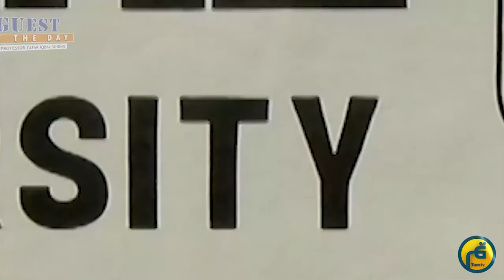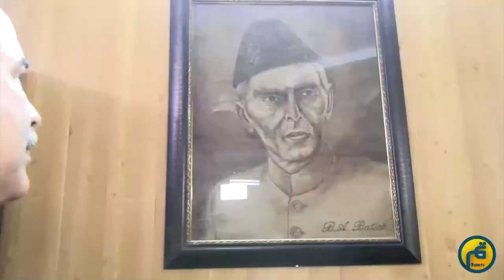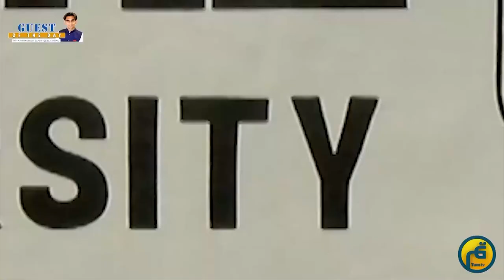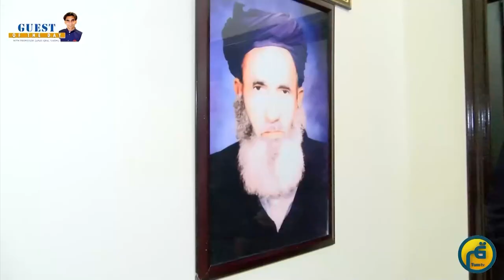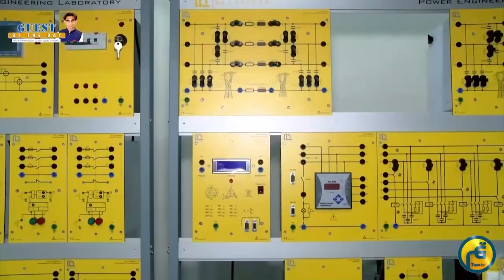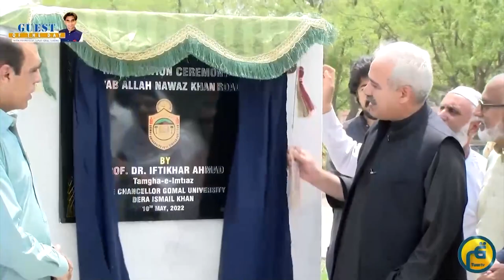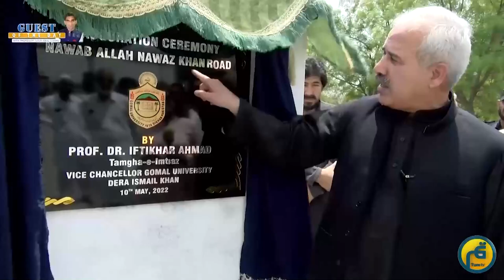Guest of The Day || Dr Iftikhar Ahmad V-C Gomal University Dera Ismail Khan || Part 1 || Tum News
Interview of Vice-Chancellor Gomal University Dr. Iftikhar Ahmad
Part 1
Gomal University is a pleasant experience. This strategically unique – comprehensive university of KP (with all faculties – Science, Arts, Engineering, Pharmacy, Veterinary, Agriculture etc.) has enormous potentials including but not limited to hundreds of thousands of alumni all across the globe, diverse student population from all the provinces of Pakistan, highest student body from the former FATA region and the highest number of international students in any in land public sector university. The commitment of faculty members and students for attaining high standards of instructional environment is pleasantly amazing.

Introduction:
Tum News represnts Pakistan. everywhere globe of the World.It's international channel... based on London ... landing rights 19 countries in the world including Middle East, Europe, UK, USA, Canada, Malaysia and Pakistan.
Sattilite in Pakistan: AsiaSat 7 Also IpTv, Apple Tv, Andiord Tv, Amazon Tv, Roku, Jadoo TV, Jadoo box, Jadoo 5s, Google TV, ebaba. etc
Tum news|Ruku Channel Store
Office in Pakistan
Head office: Lahore
Sub office: Islamabad,Faisalabad,Okara,Multan,Karachi,Gawadar
650 representers (who work for Tum News) in Pakistan

Watch our current affairs and infotainment shows:
Tum news
Tanzia Nigar
Tum Say Batain
Viki Leaks
Crime Corner
Cafe Night
Coffee with Hayyam
Sarak Chap
Tum Kahani
Travel Guide of Pakistan
Siyasi Bateray
Tum Entertainment
Tum Kids
Tum Sports
Twenty Twenty